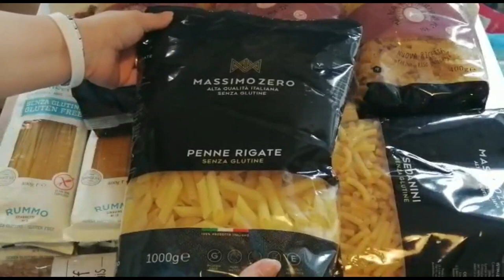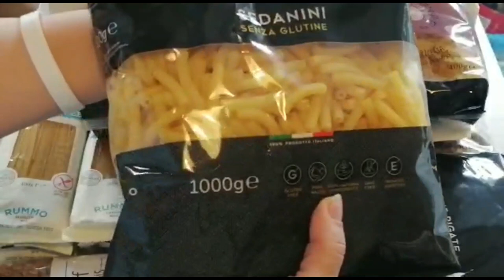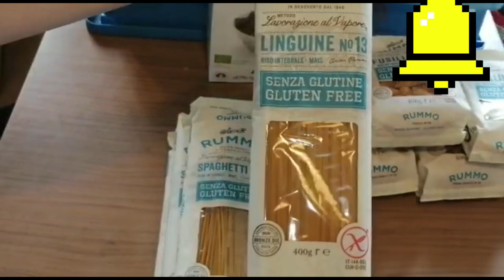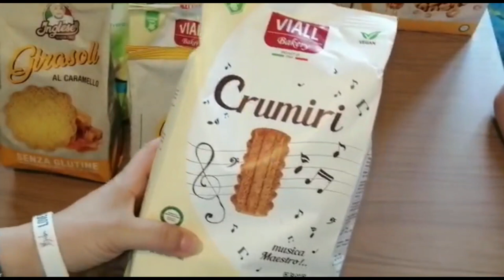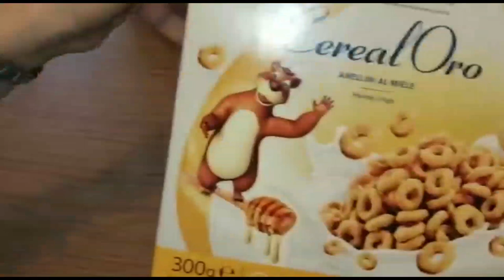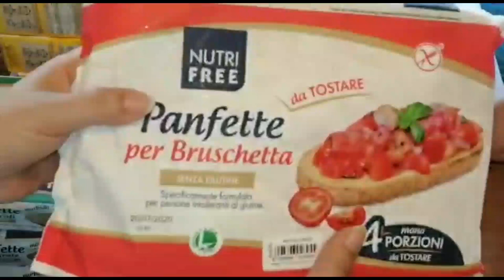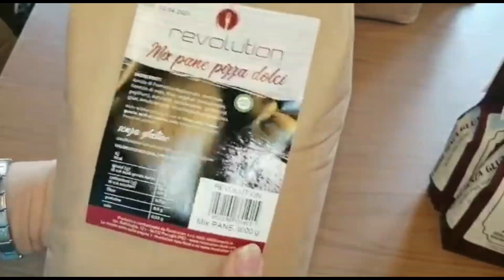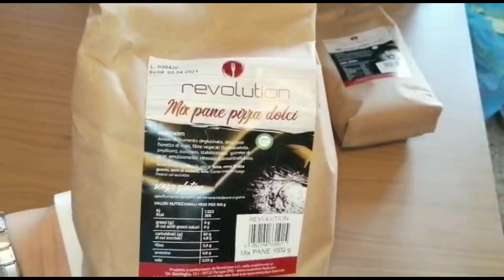🔴SVUOTA LA SPESA SENZA GLUTINE☆ FARINE NUOVE!☆ Mamma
Ciao a tutti e benvenuti in un nuovo videoooo! Oggi vi faccio vedere quello che ho preso in Parafarmacia  😉 SENZA GLUTINE 😉